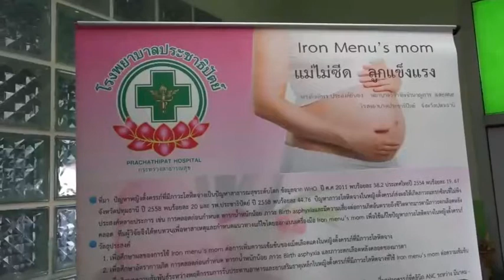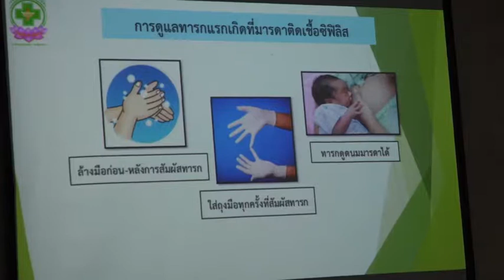ปทุมธานี ยูนิเซฟ พร้อมแพทย์พยาบาลจากจีนดูงานเยี่ยมชมโรงพยาบาลประชาธิปัตย์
คณะจากองค์กรทุนเพื่อเด็กแห่งสหประชาชาติ ประจำประเทศไทยยูนิเซฟ ได้นำทีมคณะแพทย์พยาบาลจากสาธารณรัฐประชาชนจีน จำนวน  50 คน มาศึกษาดูงาน ด้านอนามัยแม่และเด็ก เนื่องจากได้จัดอยู่ในอันดับ 2 ของโลก เรื่องการดูแลแม่ที่เป็น HIV  และลูกไม่ติดเชื้อจากแม่  100% ซึ่งทางประเทศจีนเห็นว่าโรงพยาบาลของเรามีความรู้และทำได้ปฏิบัติได้ในเรื่องนี้ กระทรวงสาธารณสุข ของประเทศจีนได้ส่งทีมแพทย์และพยาบาลมา ซึ่งเป็นเรื่องที่น่ายินดี ที่ประเทศจีน ได้มาดูงานก็ถือว่าเป็นส่วนหนึ่งของประเทศไทย ที่ได้สร้างชื่อเสียงไว้ เนื่องจากเราได้รักษาแม่ที่ตั้งครรภ์ ติดเชื้อ HIVหรือโรคเอดส์ โดยทางโรงพยาบาลของเราได้รักษาตามมาตรฐานทำให้ลูกที่อยู่ในท้องแม่ ไม่ติดเชื้อ HIV  หรือเอดส์จากแม่   เพราะโดยปกติแล้วแม่ติดเชื้อจะนำไปสู่ลูก ซึ่งทางโรงพยาบาลของเราได้ดูแลอย่างมาตรฐาน กินยาตามมาตรฐานและโรงพยาบาลของเราได้ปฏิบัติตาม 100%  จนทำให้ลูกไม่ติดเชื้อจากแม่ 100% เช่นกันและโรงพยาบาลของเราได้รับรางวัลเป็นอันดับ 2 ของโลก รองจากประเทศคิวบา ที่ได้รางวัลของระดับโลกประเทศไทยเป็นประเทศแรกในภูมิประเทศเอเชียและแปซิฟิ ที่สามารถลดอัตราการติดเชื้อจากแม่สู่ลูกให้อยู่ในระดับที่ต่ำกว่าร้อยละ  2
ภาพ-ข่าว ธัชนนท์ พิริยะกุลชัย ปทุมธานี